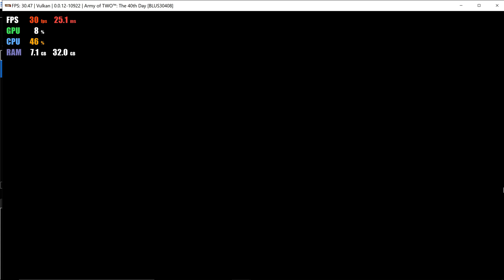RPCS3 0.0.12 | Army of Two The 40th Day 4K UHD | PS3 Emulator Gameplay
4K 2160p Gameplay of Army of Two The 40th Day on RPCS3 0.0.12